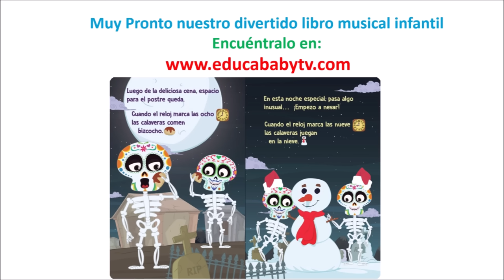The Skeletons Play CHUMBALA CACHUMBALA 💀🎃 - Halloween Kids Song - Versión en Ingles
Join up! and enjoy of this beauty story of these playful skeletons.
Find this beauty Tale in:

Amazon USA
Amazon UK
Amazon CA

THE SKELETONS PLAY CHUMBALA CACHUMBALA (Versión en ingles de Las Calaveras Salen de Su Tumba Chumbala Cachumbala).

Sing and learn the numbers and the hours! Dance this popular song for kids and celebrate Halloween with us and our crazy skeletons! Learn this nursery rhyme for children in Music for Kids!

CHUMBALA ca CHUMBALA KA CHUMBALA
1.-When I see the clock and it strikes ONE,
Skeletons leave their tomb in a run.
Chumbala cachumbala cachumbala
2.When I see the clock and it strikes TWO,
Skeletons whoop a very big “boo”.
Chumbala cachumbala cachumbala
3.When I see the clock and it strikes THREE,
Skeletons scare climbing a tree.
Chumbala cachumbala cachumbala
4.When I see the clock and it strikes FOUR,
Skeletons hide behind the door.
Chumbala cachumbala cachumbala
5.When I see the clock and it strikes FIVE,
Skeletons steal some apple pie.
Chumbala cachumbala cachumbala
6.When I see the clock and it strikes SIX,
Skeletons jump and cross their feet.
Chumbala cachumbala cachumbala
7.When I see the clock and it strikes SEVEN,
Skeletons look at the beautiful heaven.
Chumbala cachumbala cachumbala
8.When I see the clock and it strikes EIGHT,
The skeletons want to know their weight
Chumbala cachumbala cachumbala
9.When I see the clock and it strikes NINE,
Skeletons dance around the pine.
Chumbala cachumbala cachumbala
10.When I see the clock and it strikes TEN,
Skeletons bother a little sweet hen.
Chumbala cachumbala cachumbala
11.When I see the clock and it strikes ELEVEN,
Skeletons play in my old divan.
Chumbala cachumbala cachumbala
12.When I see the clock and it strikes TWELVE,
Skeletons want to go to bed.
Chumbala cachumbala cachumbala
13.When I see the clock and it strikes ONE,
Skeletons return their tomb in a run.
Chumbala cachumbala cachumbala

Producción Musical: Piero Ibañez
SON VOCES STUDIO

Director de Animación: Alexander Sunción